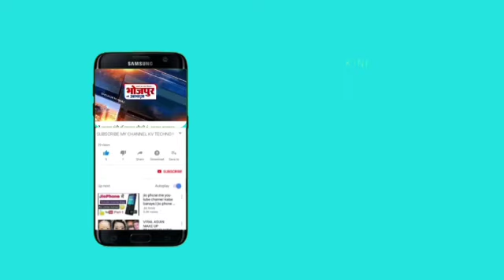Corona bulletin: मंडीदीप में बुधवार को कोरोना संक्रमण का शतक हुआ पूरा, 5 नये मरीज मिले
भोजपुर की आवाज़ न्यूज़ चैनल के कोरोना बुलेटिन में प्रतिदिन देखिए अपने शहर, जिले और प्रदेश की ताजा खबरें।